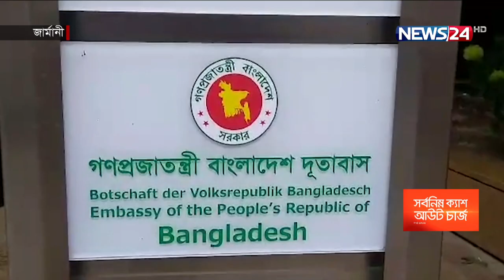নাজুক পরিস্থিতিতেও বাংলাদেশকে ৮ লাখ ডোজ টিকা ও ভেন্টিলেটর দেবে জার্মানি 18Nov.21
করোনায় জার্মানীতে নাজুক অবস্থা বিরাজ করছে। প্রতিদিনই আক্রান্ত হচ্ছে হাজার হাজার মানুষ। এর মধ্যেও ৮ লাখ টিকা ও ভ্যান্টিলেটর দিয়ে বাংলাদেশের সাহায্যে এগিয়ে এসেছে জার্মানি। জার্মানি থেকে অনামিকা বড়ুয়ার তথ্য চিত্রে একটি ডেস্ক রিপোর্ট।
জার্মানিতে আশংকাজনক হারে নতুন করে করোনার সংক্রমণ বেড়ে যাওয়ায় আতংকিত সাধারণ জনগণ ও প্রবাসীরা।
করোনার এমন নাজুক পরিস্থিতিতেও বাংলাদেশ যাতে করোনা পরিস্থিতি সামাল দিতে পারে সে চিন্তাভাবনা থেকেই ৮ লাখ অ্যাস্ট্র্যাজেনেকার টিকা ও ৩০ মিলিয়ন ইউরোর করোনার স্বাস্থ্য সামগ্রী দিতে সম্মত জার্মানি। দেশটিতে নিযুক্ত রাষ্ট্রদূত মোশাররফ হোসেন ভূঁইয়া বলেন, বিষয়টি দুদেশের চলমান সুসম্পর্কেরই বহিঃপ্রকাশ।
রাষ্ট্রদূত বলেন শত সমসস্যার মধ্যেও দুদেশের চলমান সুসম্পর্ক অটুট থাকবে। এসময় তিনি বিদায়ী চ্যান্সেলর আঙ্গেলা মের্কেলকেও ধন্যবাদ জানান।
জার্মানীতে করোনার বিধিনিষেধের কড়াকড়িতে বড়সড় কোন অনুষ্ঠানে যাওয়ার ক্ষেত্রে টিকা গ্রহণ ও করোনার নেগেটিভ সার্টিফিকেট সাথে রাখতে হবে।

Our other YouTube channels :
News24 Official Address:
NEWS24
371/A
Bashundhara Road
Block – D
Bashundhara Residential Area
Dhaka - 1229